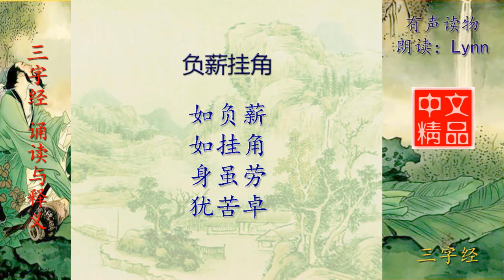三字经 负薪挂角